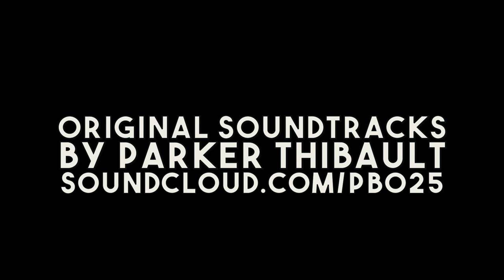Erwin Schrödinger - The Mystic Vision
Schrödinger argues that even as a scientist, viewing the world through a metaphysical or philosophical end isn't necessarily mutually exclusive to scientific reasoning. Taken from Ken Wilber's "Quantum Questions: Mystical Writings of the World's Great Physicists".